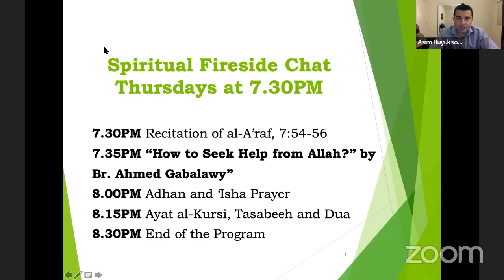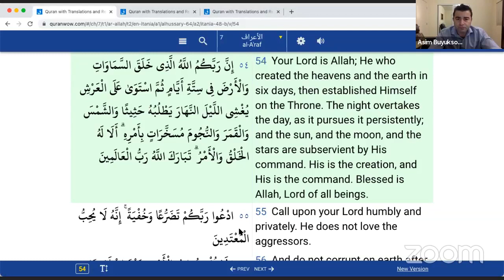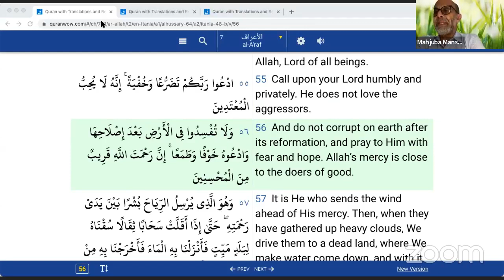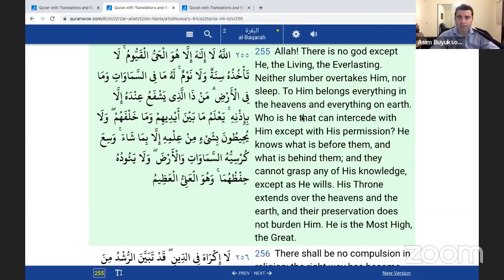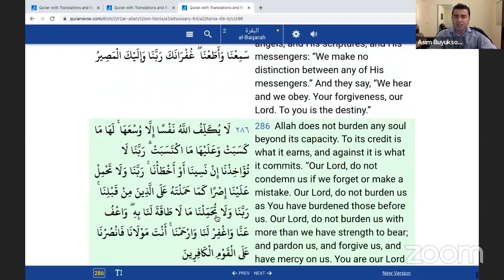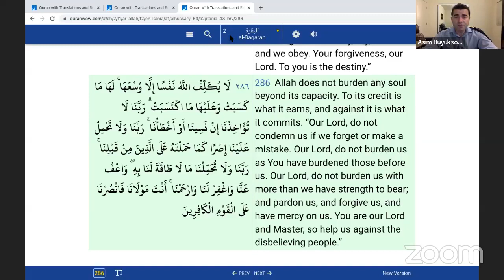Spiritual Fireside Chat: Sh. Asim Buyuksoy - How To Seek Help From Allah with Br. Ahmed Gabalawy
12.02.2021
ICSC, Spiritual Fireside Chat, Sh. Asim Buyuksoy, How To Seek Help From Allah with Br. Ahmed Gabalawy